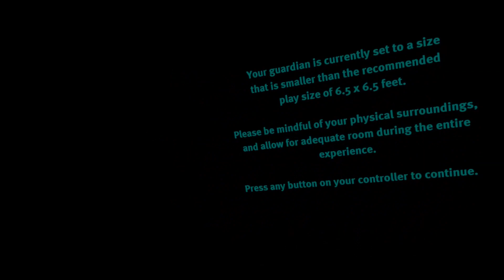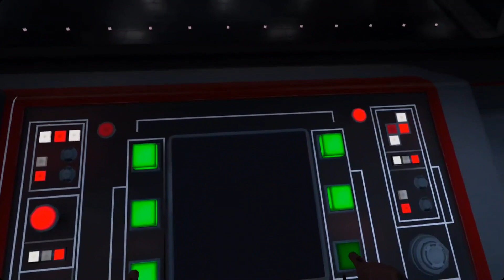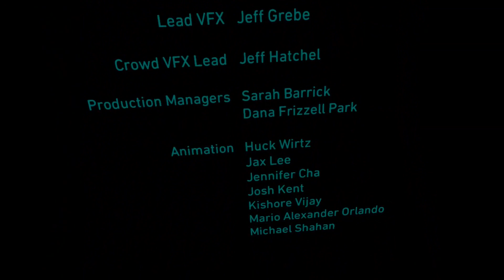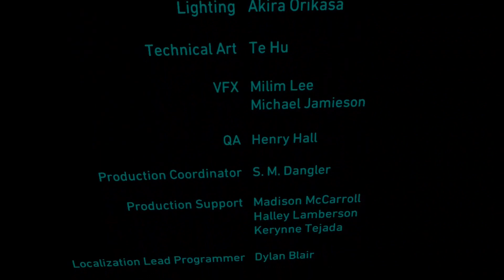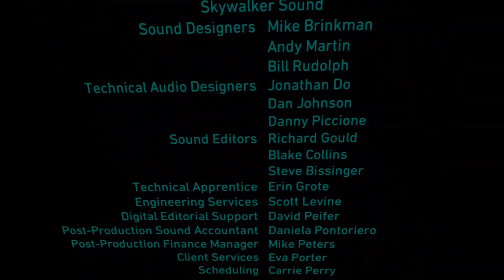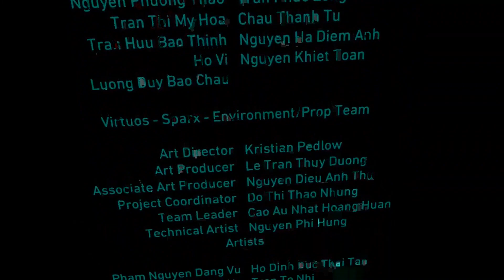Oculus Quest 2 Virtual Reality Vader Immortal Episode III 3 Star Wars